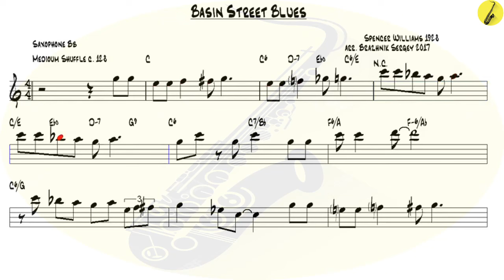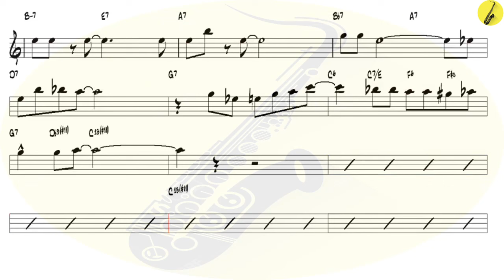Basin Street Blues Spencer Williams 1928 - Tenor Sax